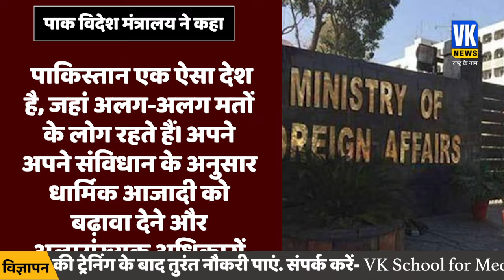अब पाकिस्तान और चीन की बडेंगी मुश्किलें, अमेरिका ने कर डाला ऐलान